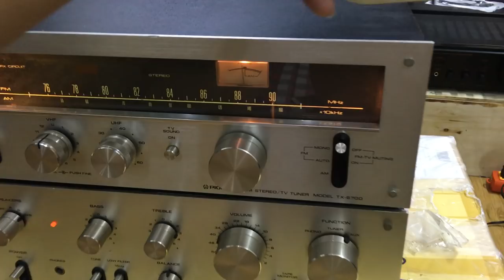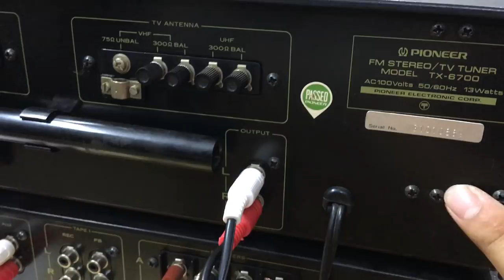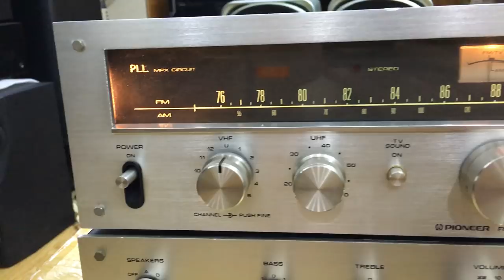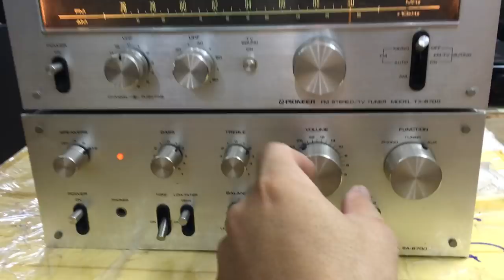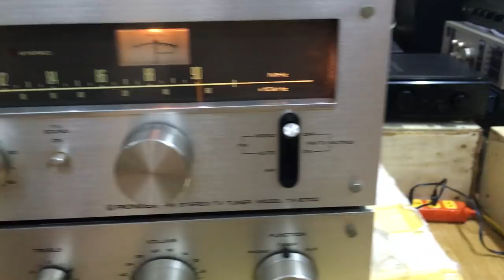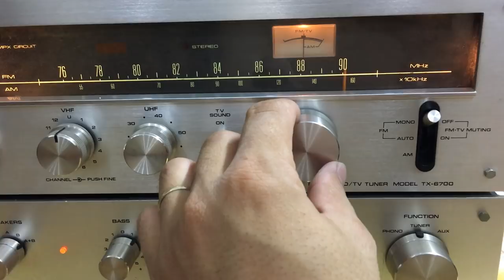Bộ sưu tầm Pioneer 6700 3,8tr:0941.891.914 V3 Văn Phú Victoria Hà Đông HN